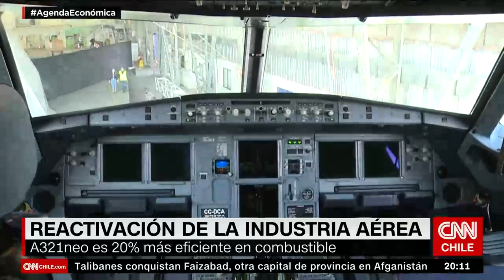Agenda Económica | Presidente de SKY: “En pandemia fuimos buscando otros modelos de negocio”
En un capítulo grabado desde el hangar de la aerolínea SKY, Holger Paulmann, presidente de la empresa, conversó con Agenda Económica sobre las nuevas adquisiciones sustentables, al convertirse en la primera aerolínea sudamericana en operar el A321neo, que utiliza un 20% menos de combustible. Además, Paulmann se refirió al desafío de la industria durante pandemia, confirmando que “hemos podido adaptar nuestro modelo operacional para flexibilizar la estructura de costos”.